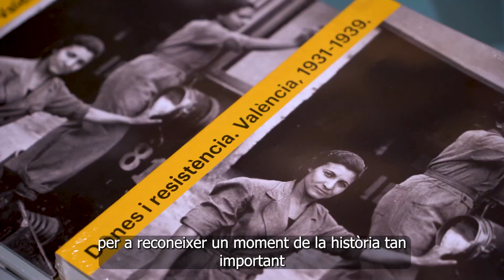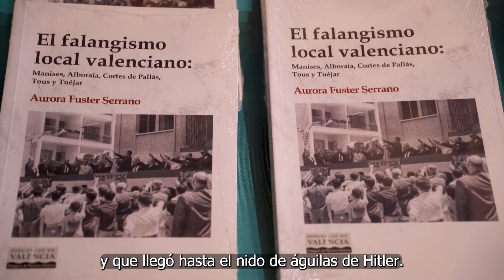Enguix subratlla la històrica coalició entre Espanya i França contra els totalitarismes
La vicepresidenta primera de la Diputació de València, Natàlia Enguix, participa en les jornades organitzades per la Delegació de Memòria Democràtica que dirigix, juntament amb l'Institut Francés i la Fundació SGAE, amb el títol 'Espanya + França = Democràcia'.